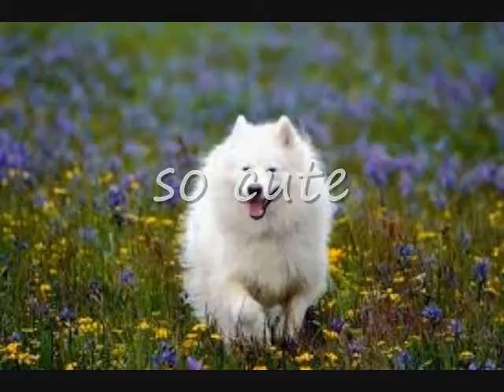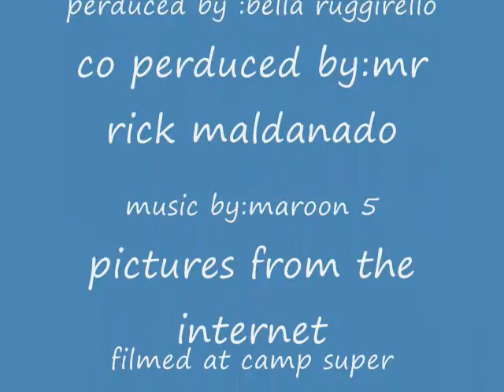Dog pictures, song by:maroon 5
we made this at camp super summer!